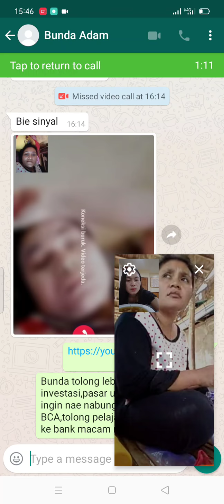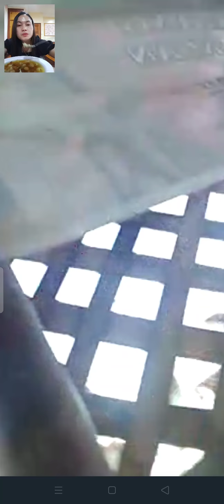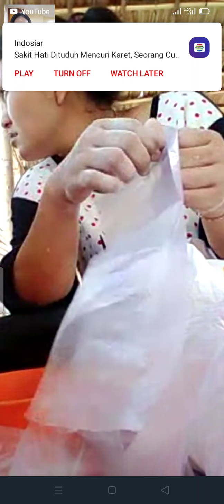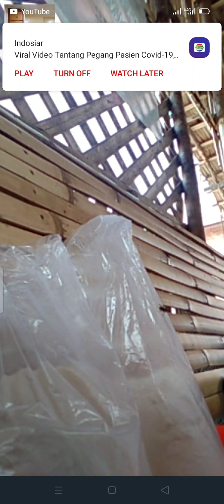video Call Kampung